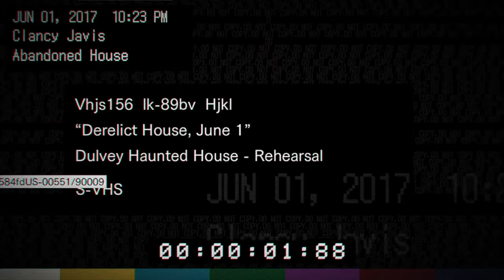Kenshin Kururugi Plays~ {Resident Evil 7} Teaser: Beginning Hour Demo: Part 2 WTH?!!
If it's not one dumb thing it's another. Like seriously they put themselves in this position and for new scoop at that. I've of quit so fast, that you'd think I was the Speed Force! And then on top of that, but crew is slowly, but surely getting bodied all over the place! RIP cause I might now make it out of here alive.

I Appreciate everyone understanding my situation as, I work to get back into content creating during the transition period with my daughter and the military.

*As Always Thank You To All That Support Me!*
Catch me live on Twitch!

I've been down that road and I understand. If you need someone to talk to you can reach to me. But if you don't want to talk to me, please reach out to the hotline and talk with someone.

All donation's go equipment for the channel, events, prize and etc. 20% for the Donations will do to foundation's for Cystic Fibrosis Awareness/ Treatment and Cancer Awareness/ Treatment. Thank you for your Generosity.

*Why Cystic Fibrosis & Cancer?

My older brother passed away from CF (Cystic Fibrosis). My daughter was diagnosed with a Brain Tumor, Medulloblastoma at 3Months old. (Currently 9months Old) and is currently fighting the odds. So I want to give back so other's don't have to go through what my family did. Or at least help in some way.